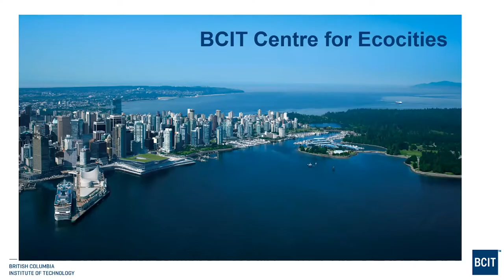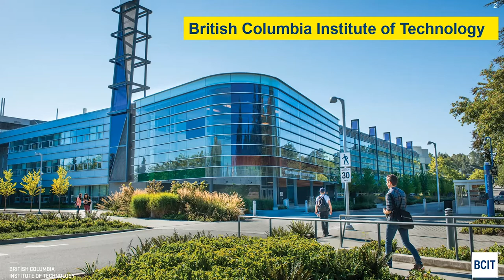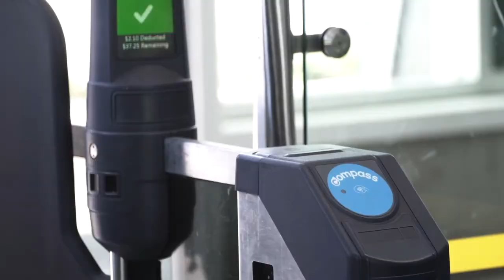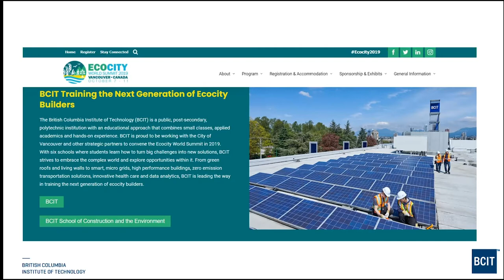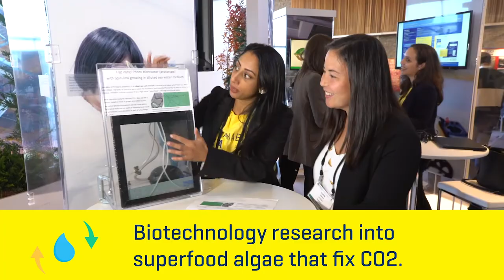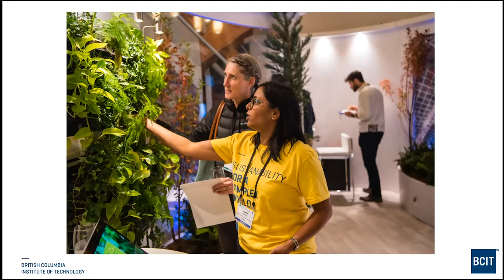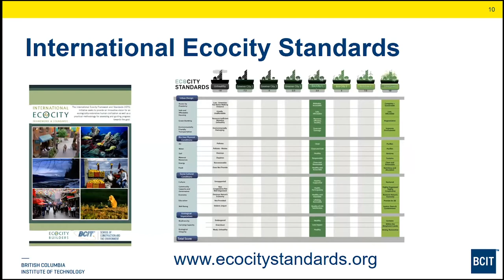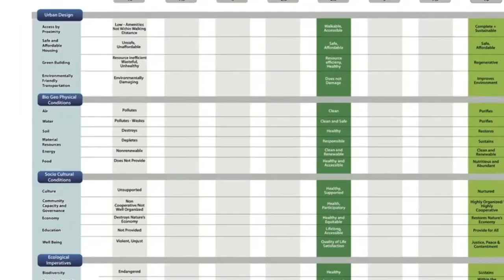Incredible Impacts Winner Ecocity Builders and the BCIT